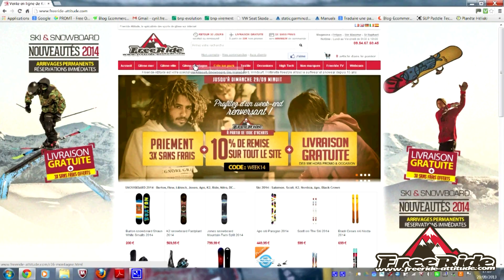Test snowboard Apo Iconic Eero 2015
Test snowboard Apo Iconic Eero 2015 par l'équipe de Freeride Attitude